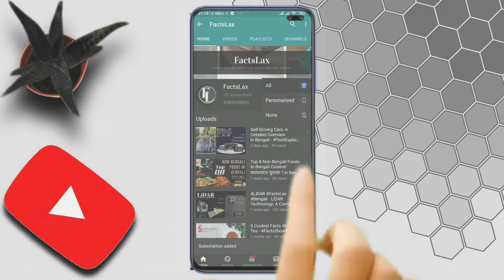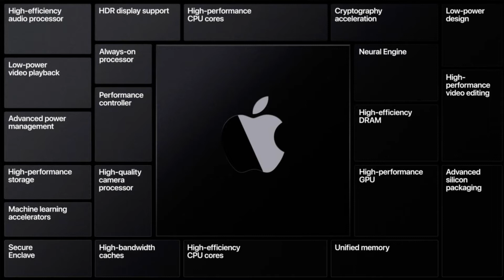Apple Silicon, Reno 3A, tvOS14, OneplusZ Teased, AirPods 3, Xbox Streaming Closed - FLN#0015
Hello Friends Welcome to Tech News No. 015. Today There Are Lots Of Amazing Tech News Lined Up For You. Tech News Includes Apple's In House Processor Silicon, Oneplus Z teased, AirPods 3 , Covid 19 Tracking Ring And More